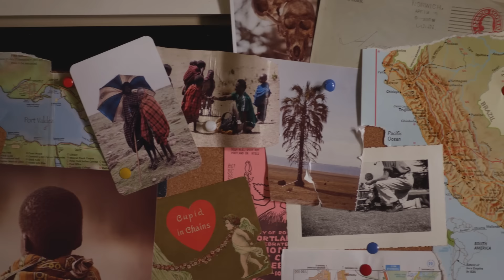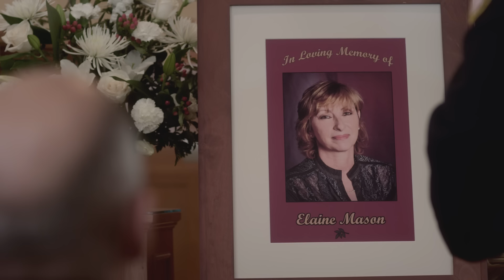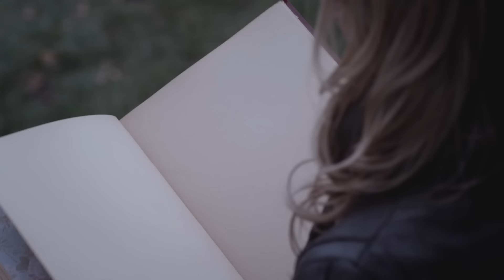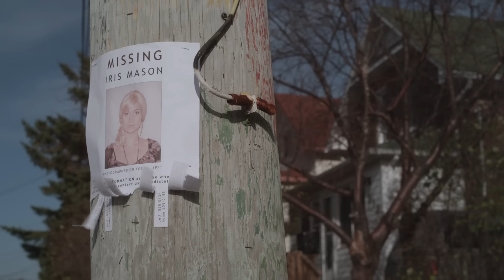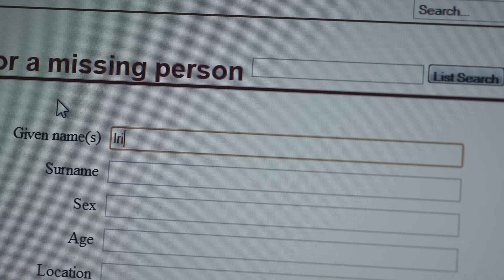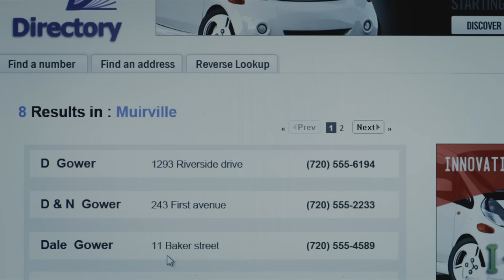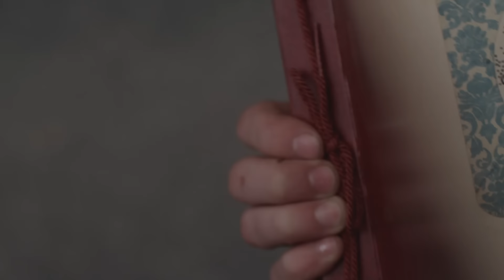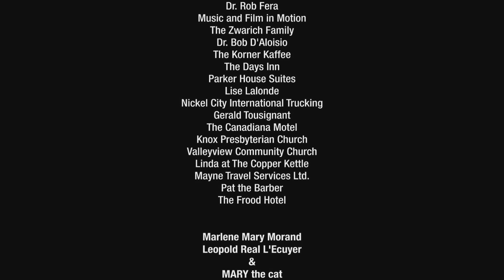КАНАДСКИЙ ТРИЛЛЕР! РОДОВАЯ ТАЙНА И РАССЛЕДОВАНИЕ ЗАГАДОЧНОЙ ГИБЕЛИ! Берег реки. Лучшие Фильмы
Кейт Мэйсон возвращаетcя в родной городок после загадочной гибели своей тёти. Для того чтобы узнать причину произошедшего, героине необходимо окунуться в прошлое и распутать давние семейные тайны.

Антрополог Кейт Мэйсон долго отсутствовала в своём родном доме и не возвращалась в него с момента загадочного исчезновения её матери 34 года назад, когда ей было всего 5 лет. После трагедии отец девочки взял в жёны сестру своей исчезнувшей жены, и тётя Кейт стала её мачехой. Спустя годы, когда женщину неожиданно находят мертвой, Кейт возвращается в забытое место. Её цель - помочь отцу преодолеть утрату и разгадать тайну произошедшего. Начав собственное расследование, она сталкивается с мрачными семейными секретами. Что на самом деле случилось с матерью Кейт? Какие тайны скрывает от неё отец? Как связаны события давних лет с недавними событиями? Сможет ли Кейт справиться с тем, что ей предстоит раскрывать?

Смотрите онлайн фильм «Берег реки» в хорошем HD качестве на нашем канале, бесплатно и без регистрации.

Страна: Канада
Год: 2012
Жанр: Триллер, Детектив
Режиссер: Джон Л’Экуаер
В главных ролях: Рик Робертс, Кеннет Уэлш, Кари Матчетт